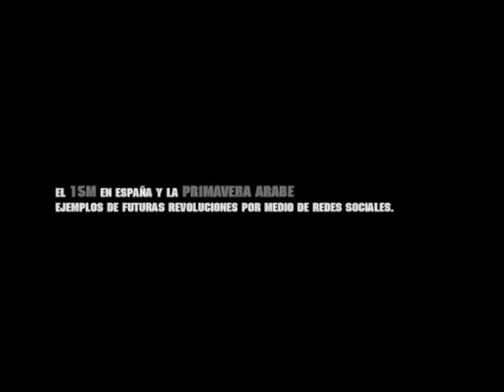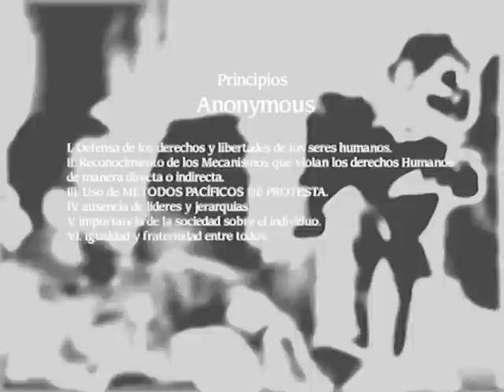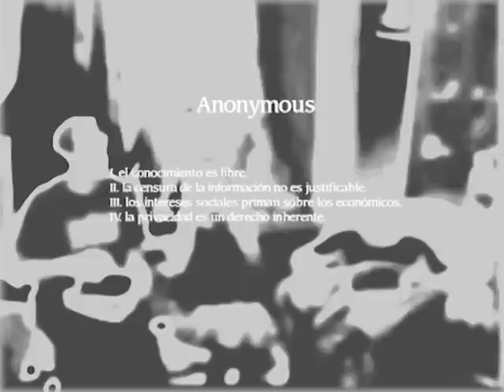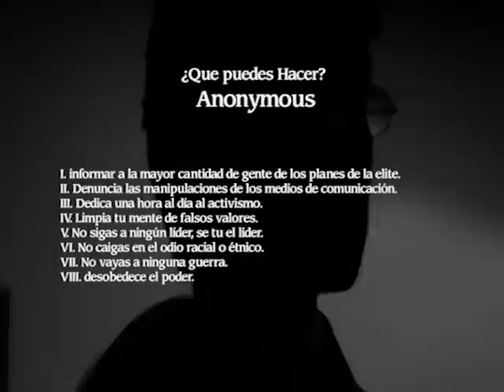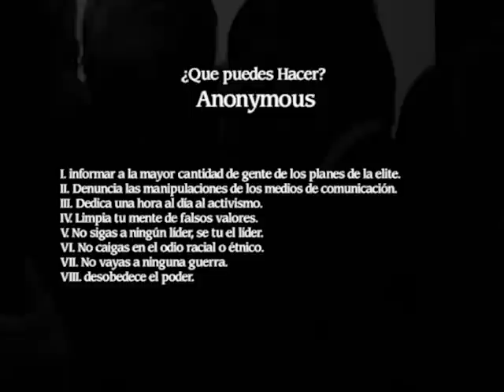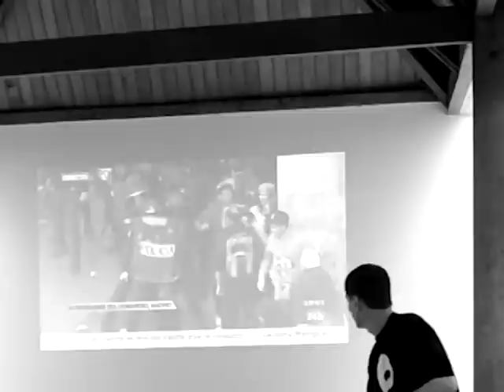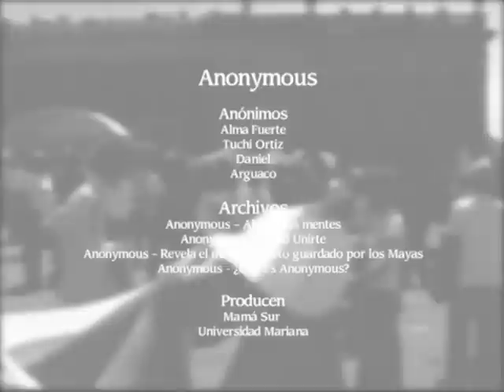Anonymuos - plataformas hacker